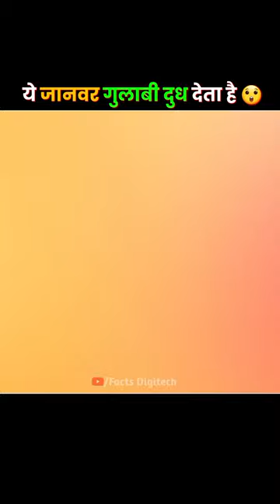जानवर जो गुलाबी दुध देता है 🤩 || Facts Digitech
जानवर जो गुलाबी दुध देता है | Top_3_ amazing_facts | Facts Digitech

In These Video
1.) ऐसा जानवर जो गुलाबी दुध देता है |
2.) आंख बंद करने पर कौन सा रंग दिखता है |
3.) साप कांट ले, तो भि नेस्ले पर जहर का असर क्यों नहीं होता है |

Hello guys !
In this video i have explained top 3 unknown , mind-blowing , most amazing & interesting facts that by knowing you will get totally surprise.

So that we will get motivtion to make more fact videos of this type.

Queries Solved :- interesting facts,
 random facts,
 facts,
 amazing facts,
 facts about,